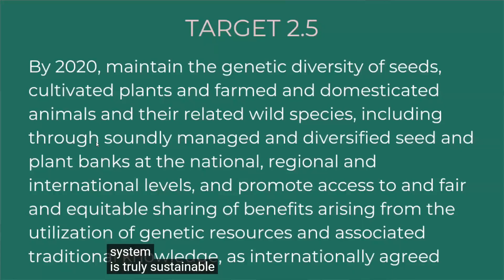EC&M(M) 2564-1 EP05-07 Air Compressors, Pumps, & Fans & SDG2 Zero Hunger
บันทึกเมื่อ: เสาร์ 14 ส.ค. 2564